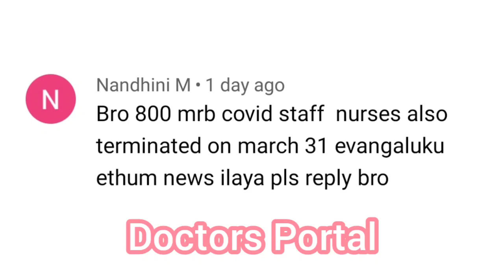TN MRB Latest Update Today 2022 | TN MRB Assistant Surgeon, Staff Nurse latest news today 2022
tn mrb latest news today,
tn mrb latest update today,
tn mrb latest video 2022,

tn mrb,
tn mrb fso exam date 2022,
tn mrb fso exam date,
tn mrb recruitment 2022,
tn mrb ifsc,
tn mrb food safety officer,
tn mrb 2022 notification,
tn mrb nurse recruitment 2022,
tn mrb fso exam,
tn mrb junior analyst,
tn mrb staff nurse exam 2022,
tn mrb exam date,
tn mrb assistant surgeon,
tn mrb assistant surgeon previous year question paper,
tn mrb amo exam date 2022,
tn mrb assistant medical officer/lecturer grade-ii,
tn mrb assistant surgeon syllabus,
tn mrb assistant surgeon question paper,
tn mrb assistant surgeon previous papers,
tn mrb assistant surgeon book,
tn mrb amo previous papers,
tn mrb apply online,
how to apply tn mrb,
tn mrb nurse question with answer,
tn mrb dark room assistant,
tn mrb junior analyst previous year question paper,
tn mrb junior analyst apply online,
tn mrb food analyst,
tn mrb field assistant result,
tn mrb bar,
tn mrb building,
tn mrb bar new orleans,
tn mrb fso classes,
tn mrb fso exam date 2021,
tn mrb food safety officer exam date 2022,
tn mrb exam date 2022,
tn mrb exam for nurses 2022 notification,
tn mrb exam syllabus,
tn mrb fso exam preparation,
tn mrb fso exam pattern,
tn mrb fso previous year question paper,
tn mrb fbo latest news,
tn mrb food safety officer study material,
tn mrb food safety officer exam date 2021,
tn trb cse study material,
tn trb cse 2022,
tn trb cse mcq,
food safety officer tn mrb,
tn trb cse previous year question paper,
tn mrb fso hall ticket,
mrb.tn.gov.in notification 2022,
mrb.tn.gov.in notification 2021,
mrb.tn.gov.in staff nurse,
mrb tn gov in food safety officer,
tn mrb job,
tn mrb ku,
tn mrb latest news,
tn mrb lab technician recruitment 2022,
tn mrb lab technician recruitment 2021,
tn mrb mbbs,
tn mrb model question paper,
tn trb cse model question paper,
tn trb cse study material pdf,
tn mrb nurses notification 2022,
tn mrb notification,
tn mrb nurse recruitment 2021,
tn mrb food safety officer exam date,
tn mrb food safety officer previous year question paper,
tn mrb food safety officer syllabus,
tn mrb food safety officer 2022,
tn mrb pharmacist recruitment 2022,
tn mrb previous year question paper,
tn mrb pharmacist notification 2022,
tn mrb pharmacist syllabus 2022,
tn mrb pharmacist question paper with answer,
tn mrb pharmacist recruitment 2021,
tn mrb staff nurse previous year question papers,
tn trb cse question paper,
tn mrb question paper,
tn mrb syllabus for food safety officer,
tn mrb staff nurse exam syllabus,
tn mrb today news,
tn mrb tamil

how to apply for esic recruitment 2022 medical officer,